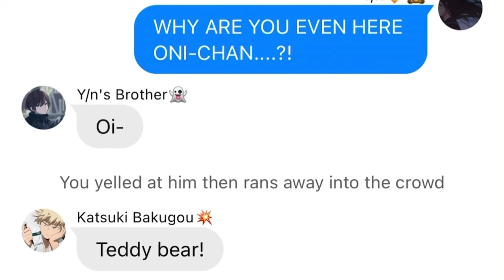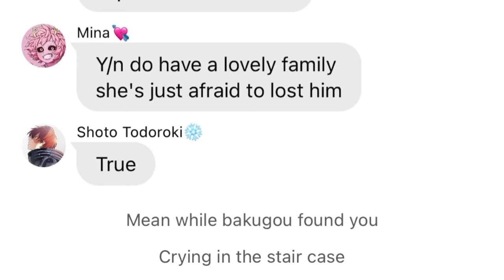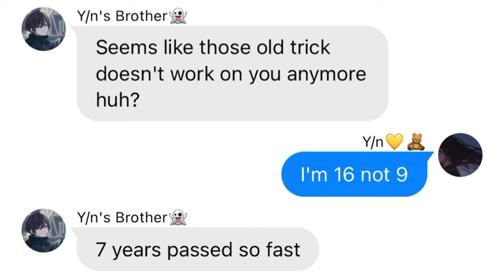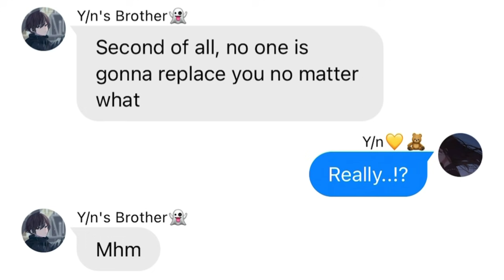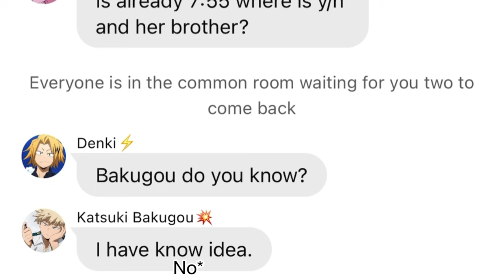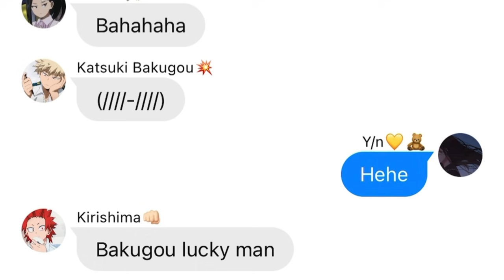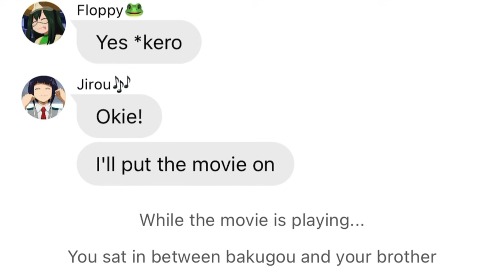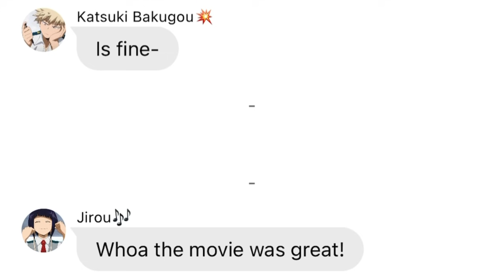Mha|| Bakugou x y/n + y/n's overprotective brother {season 2 part 2}